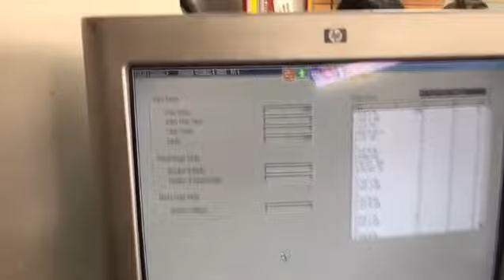QSS 3701 VDIEO 3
QSS-3701
QSS-3701
The QSS-3701 is a user-friendly, efficient, multi-function minilab system that provides the flexibility you need to respond to the diverse customer demands. It combines the same basic features as the popular QSS-32 series with the following two new features so as to meet an even wider variety of customer needs. The components of the operation section (PC, monitor, scanner, etc.) can be separated, enabling you to place them on the table of your choice, or in any layout you like. It can also be used as a network printer. It is possible to use the QSS-37 minilabs in a network with multiple input devices and/or multiple printers.
Specifications
EXPOSURE SYSTEM LASER SCANNING EXPOSURE BY PAPER MOVEMENT
FILM FORMATS LS-600/1100: 135, IX240
HS-1800: 135, IX240, 110, 120, 220
Option: CompactFlash, SmartMedia, SD Card, Memory Stick, Microdrive, xD-Picture Card, etc.
COMPATIBLE OUTPUT MEDIA Standard: FD, CD-R, CD-RW, DVD-RAM
Option: CompactFlash, SmartMedia, SD Card, Memory Stick, Microdrive, xD-Picture, DVD-R, etc.
PRINT RESOLUTION 300DPI
PAPER SUPPLY Standard Triple magazine system
Optional Quad magazine system
PAPER WIDTH 3.25" to 12"
PAPER FEED LENGTH 3.25" to 36"
MAXIMUM PRINT SIZE 12" X 36"

qss 37 hd
qss 32 series
qss 2901
qss 33 series
qss 35 series
qss 37 series
qss 38 series
qss 3801 G
qss 3901 G
qss 3904 g#quad loader
qss 39 series
lps 24 pro
# printer processor
negative scanner
reconditioned minilab
used minilab
LS-600
LS -1100
HS-1800
#135 AFC Ii
#120 AFC II
#110 AFC II
QSF V30#V 50#V 100#T 16
paper magazine#
image pcb
correction pcb
spare parts
calibration plate
QSS GREEN
QSS GREEN II
QSS GREEN III
QSS GREEN IV
qss 37 hd
qss 32 series
qss 2901
qss 33 series
qss 35 series
qss 37 series
qss 38 series
qss 3801 G
qss 3901 G
qss 3904 g#
quad loader
qss 39 series
lps 24 pro
# printer processor
negative scanner
reconditioned minilab
used minilab
LS-600
LS -1100
HS-1800
#135 AFC Ii
#120 AFC II
#110 AFC II
paper magazine#
image pcb
correction pcb
spare parts
calibration plate
QSS GREEN
QSS GREEN II
QSS GREEN III
QSS GREEN IV
laser gun

KHOSHROU ENTERPRISES INTERNATIONAL
Level 41,Emirates Towers
Sheikh Zayed Road,P.O,Box 31303
Dubai,United Arab Emirate
whatsapp - telegram - wechat